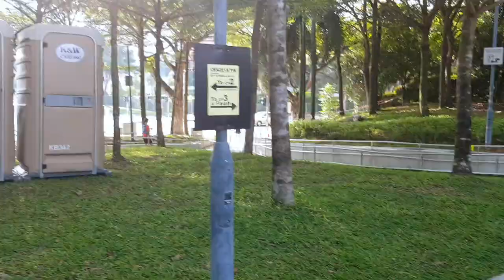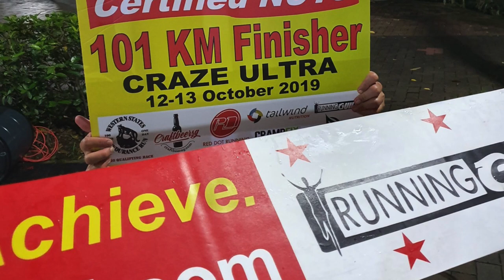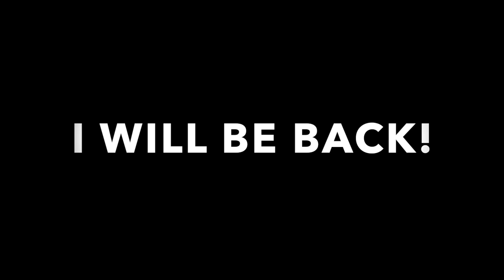Craze Ultra Marathon Singapore 2019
Mr Run the Town participated in another Craze Ultra Marathon (100km) in 2019. There is no change in the running route.